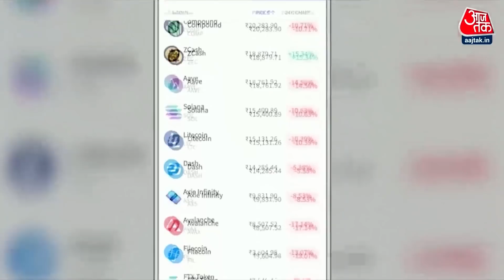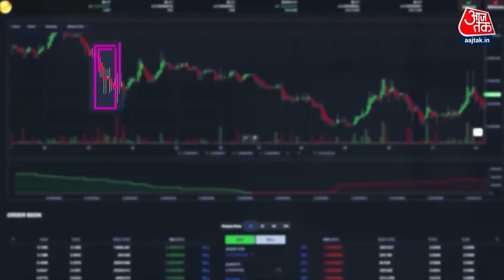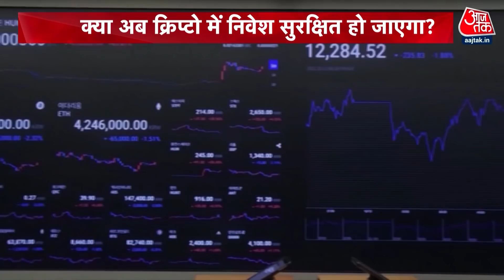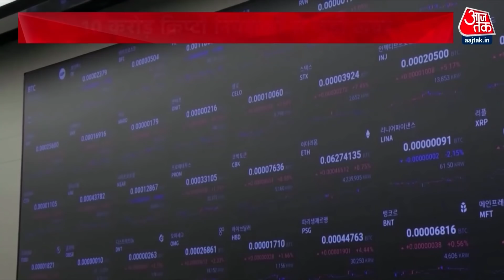क्या लीगल हो गई Cryptocurrency, Expert से समझिए सरकार के फैसले के मायने | Budget 2022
क्रिप्टो करेंसी पर टैक्स लगने इसमें निवेश करने वाले परेशान हैं.लोग इस पर जमकर मीम शेयर करने लगे. ट्विटर पर 30 परसेंट टॉप ट्रेंडिंग सर्च में आ गया है. कई लोग ट्वीट कर रहे हैं घर बसने से पहले ही वो बर्बाद हो गया. लेकिन क्या वाकई ऐसा है.क्रिप्टो में निवेश से जुड़े हर अहम सवाल पर एक्सपर्ट की राय आपको सुनाते हैं.